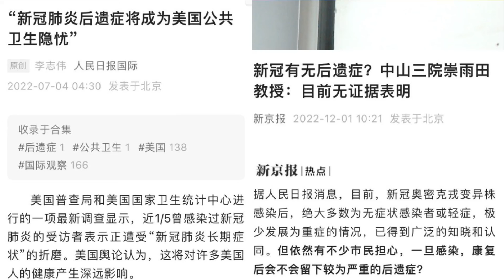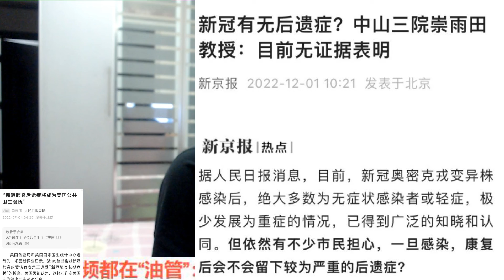新冠到底有没有后遗症？